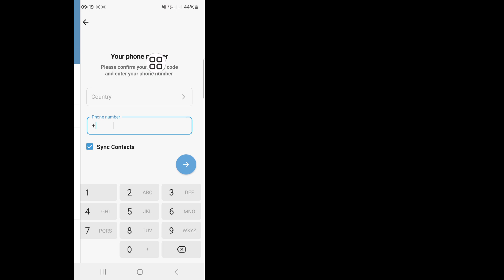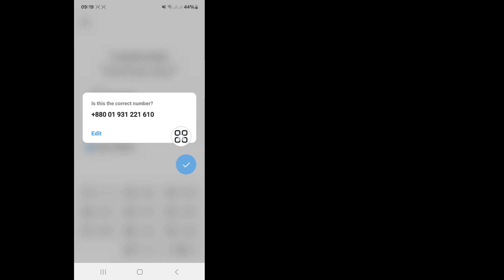Cách tạo nhiều tài khoản trên Telegram (Cập nhật 2024)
Android School

Trong video này, tôi sẽ chỉ cho bạn cách tạo nhiều tài khoản trên Telegram. Hãy xem video cho đến khi hoàn tất, đây là phương pháp rất đơn giản và dễ dàng. Video này dành cho bạn. Hãy xem toàn bộ video mà không bỏ qua, nếu không bạn sẽ không hiểu đúng.

Tạo nhiều tài khoản Telegram,
Cách tạo tài khoản Telegram không giới hạn?,
Tôi có thể tạo tài khoản Telegram mà không cần số điện thoại không?,
Chúng ta có thể sử dụng Telegram trên hai điện thoại có cùng số không?,
Làm thế nào để tạo tài khoản mới trên Telegram?,

Nếu bạn có bất kỳ yêu cầu hướng dẫn nào,
Hãy cho tôi biết trong phần bình luận! Tôi sẽ thực hiện cho bạn trong vòng 1 ngày.